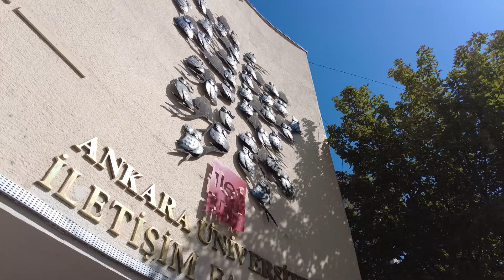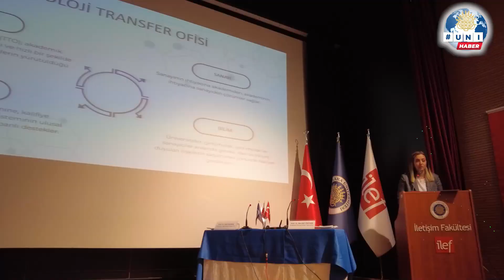İletişim Fakültesi Akademik Genel Kurulunda 2. Düşünce Atölyesi Sonuç Raporları Sunuldu